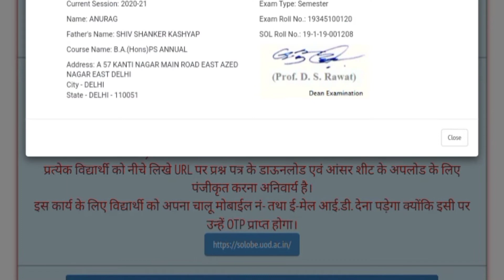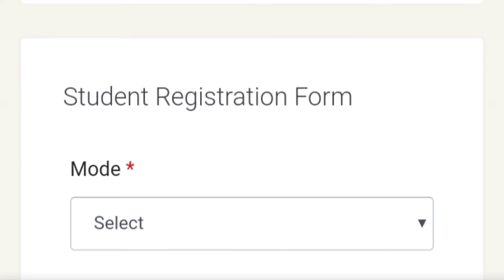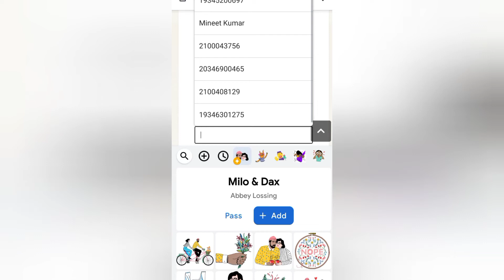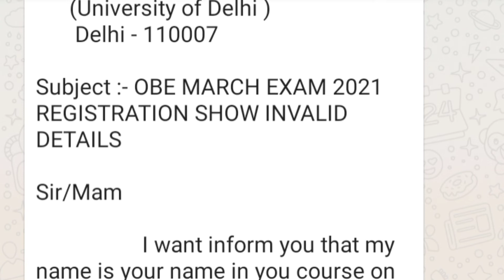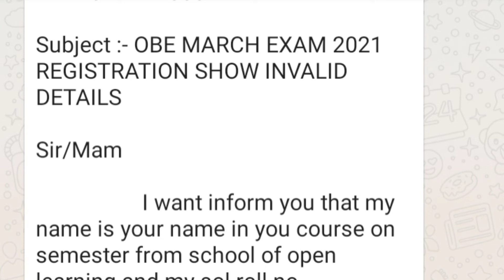DU SOL OBE MARCH 2021 Exam New Registration & Registration problem solution ll important video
Obe Registration start now for du sol 1st semester and 3rd semester :-

Obe Registration problem solution :-

Jishe bhi student ki details invalid bata rah h wo is email kro is I'd per

Mail format

To,

     The principal,
       Delhi - 110007

Subject :- OBE MARCH EXAM 2021 REGISTRATION SHOW INVALID DETAILS

Sir/Mam

                   I want inform you that my name is your name in you course on semester from school of open learning and my sol roll no - XX-X-XX-XXXXXX and my exam roll - XXXXXXXXX.
                 I try to many time register in obe portal but it's show invalid my details please help me as soon as possible. Kindly grant me.

Your faithfully

Name -
Sol Roll no -
Exam roll no -
Date -

NOTE :- Attach your admit card PDF soft copy